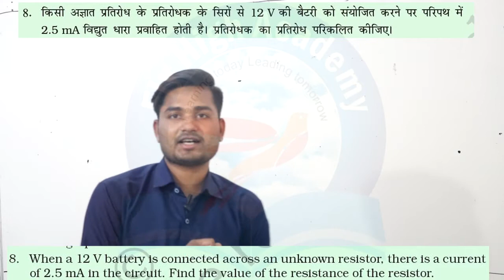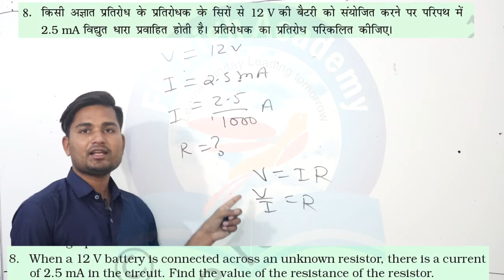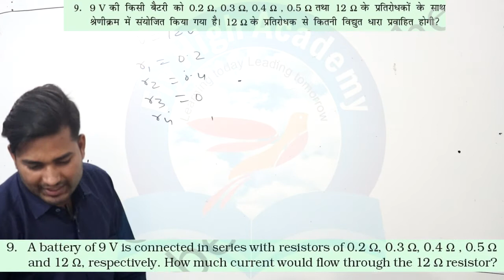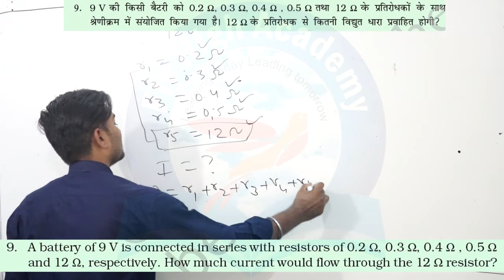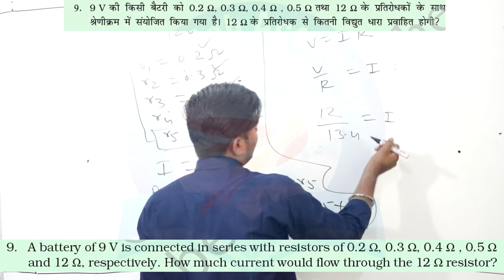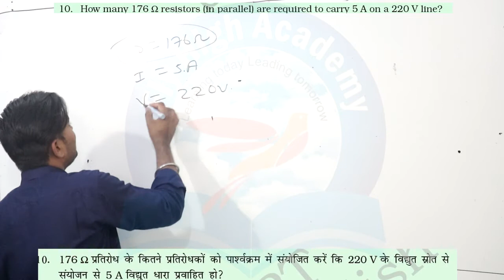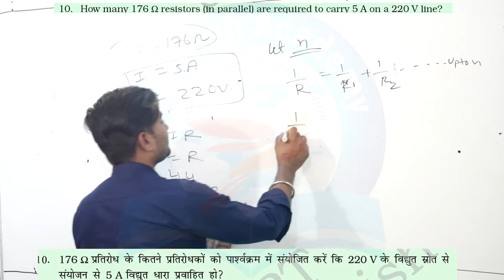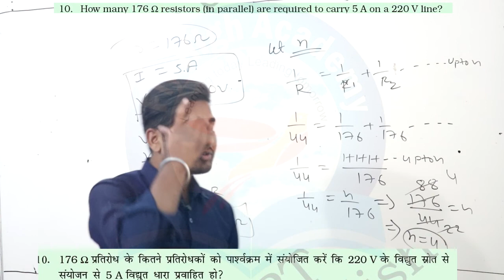class 10th electricity part 1 ncert numericals solved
Spoken English

 PUSHPENDRA DHAKAD IS THE DIRECTOR OF FLY HIGH ACADEMY BHOPAL. HE DID MBA {FIN AND HR} , M.sc. {MATHS}. HE HAS MORE THAN 5 YEARS' EXPERIENCE OF TEACHING MATHS PHYSICS CHEMISTRY  AND SPOKEN ENGLISH. HE WANTS TO MAKE INDIA 100%  EDUCATED COUNTRY.